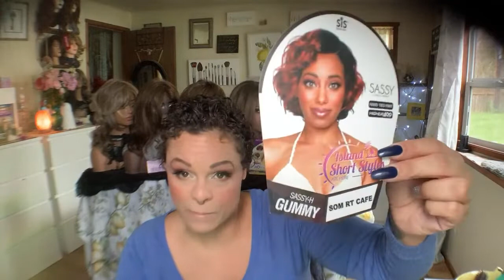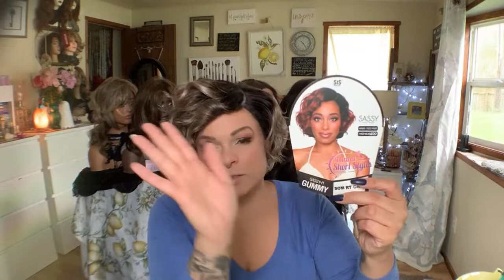Gummy Review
WIG DEETS:
Company:
Name:
Heat friendly, Lace Front
Color:
Retail Price: $
Where purchased:

Time Stamps
Start 0:00
Video intro 1:07
Put wig on 1:15
Wig deets 1:26
Wig from the back 6:09

Got2B Glued Freeze Spray Remington
Curling Wand
Batiste Dry Shampoo Crème of Nature Perfect Edges
eBoot 2 Pack Velvet Wig Grip Band eBoot
12 Pack Nylon Wig Caps
BOLDIFY Hair Fibers
Standard Foam Wig Head 15” Foam
Wig Head

I post new synthetic wig & makeup-related videos at least 4x’s per week!
Personal Deets: I am 45 years old, bi-racial, with naturally curly hair and oily skin. I am a single working mother and do YouTube as a LOVED hobby and side hustle.  This is not my main job, though I am dedicated. I appreciate all support and thank you for any likes, shares, and channel memberships!!
*I purchased everything mentioned in this video with my own money unless otherwise stated. All the opinions are my personal thoughts and I respect that makeup is personal and other people may feel differently. Please know that any negative comments will be removed. PEACE AND LOVE! All opinions are 100% mine. I only talk recommend products I genuinely like and only give honest reviews.